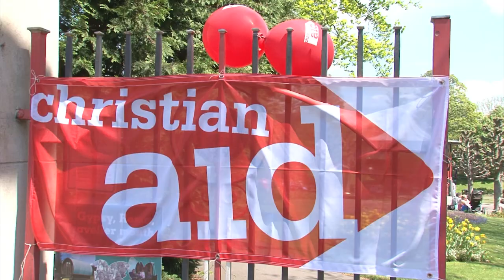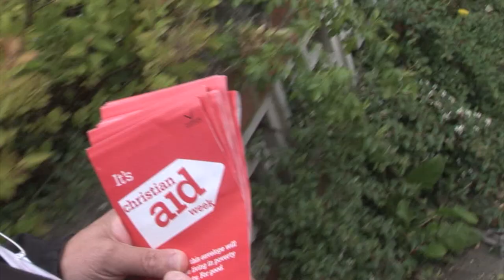Christian Aid Week 2012 - Global Picnic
Supporters of Christian Aid and CAFOD came together in Borough Gardens, Dorchester, on Sunday 13 May for a Global Picnic to mark Christian Aid Week 2012. Among the guests were the Bishop of Sherborne, the Rt Revd Graham Kings, and Jeanne Kamara, Christian Aid's country manager in Sierra Leone.